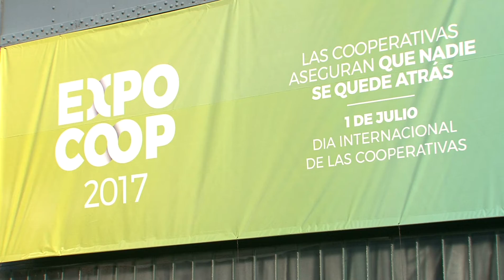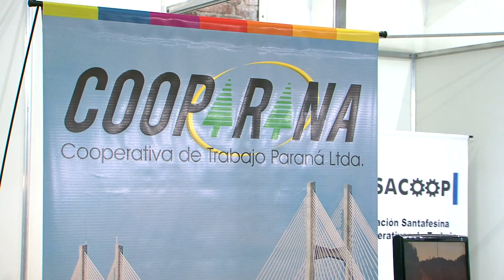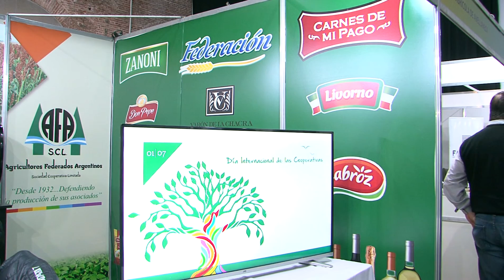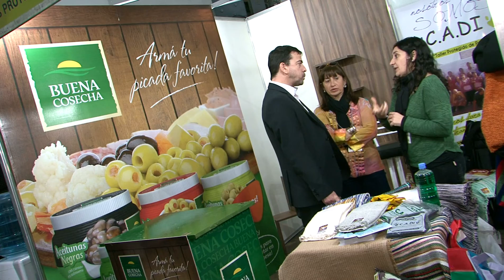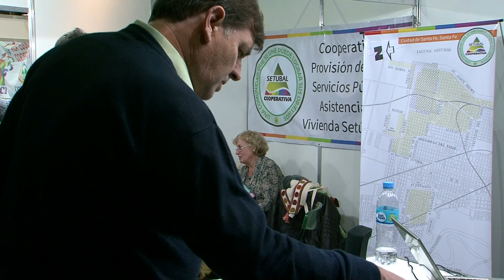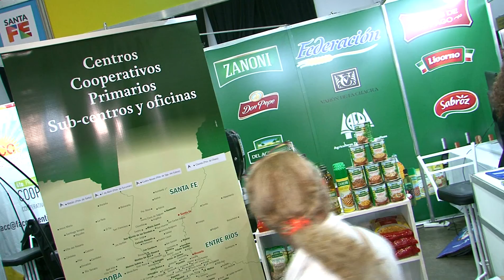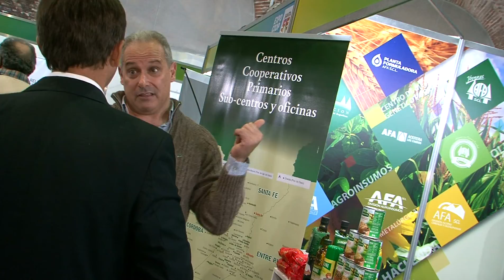AFA presente en la primera edición de Expo Coop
Cobertura participación de la cooperativa en la primera edición de la Expo Coop